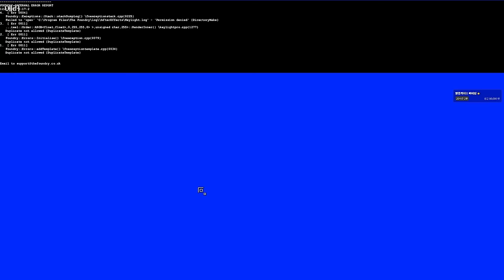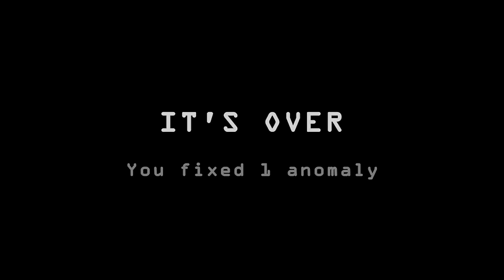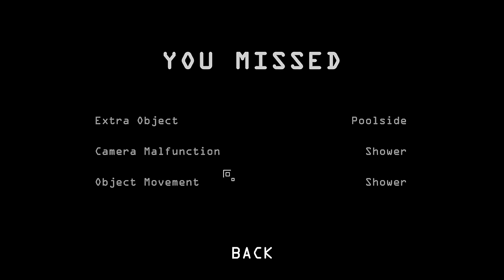CCTV관찰 도중 벌어진 충격적인 일....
가격: 15000원